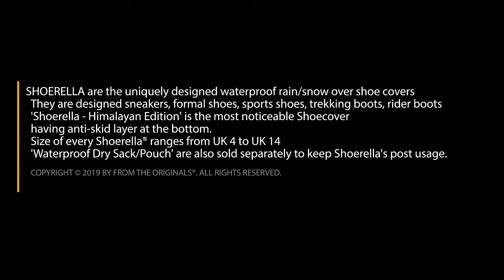HOW TO PROTECT YOUR SHOES FROM GETTING WET - Shoerella® Shoe Cover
If you are going on long bike rides in rain and are tired of your shoes getting wet , this is a MUST have rain accessory you should always carry with you. Its affordable , easy to carry made with 100% waterproof Material.

Special Himalayan Anti Skid Layer protect the Shoes from skidding in tough terrains Like Leh Ladhak keeping the shoes dry and long lasting for your comfortable Rides .
It can be folded and kept in a puch which is provided with the Shoe cover

All India Delivery available in 48 hours